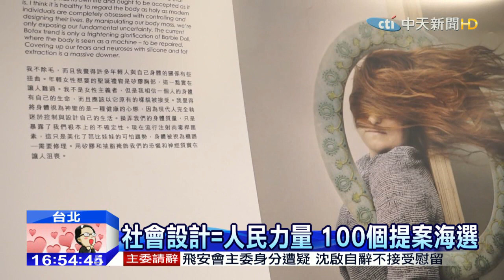20151022中天新聞 台北設計城市展 百件設計提案海選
為了2016在台北登場的，世界設計之都活動暖身，前哨展之一的，臺北設計城市展，目前正在松山文創園區展出，以「We Are the Power，社會設計＝人民力量」作為主軸，不只有來自全球其他城市的，經驗分享，主辦單位也發起海選活動，向民眾徵求100個，社會設計提案。